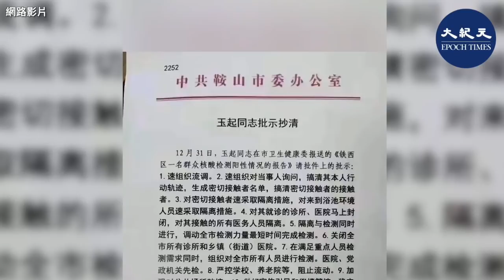遼寧疫情失控。繼大連、瀋陽，31日鞍山也出現疫情，居民開始搶購食品物資。知情網友曝鐵西區現多例確診病例， 置地新城一洗浴中心服務員確診，洗浴中心和附近市場已經封閉⋯⋯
遼寧疫情失控。繼大連、瀋陽，31日鞍山也出現疫情，居民開始搶購食品物資。知情網友曝鐵西區現多例確診病例， 置地新城一洗浴中心服務員確診，洗浴中心和附近市場已經封閉，官媒暫無報道